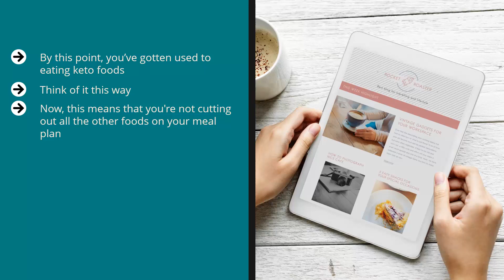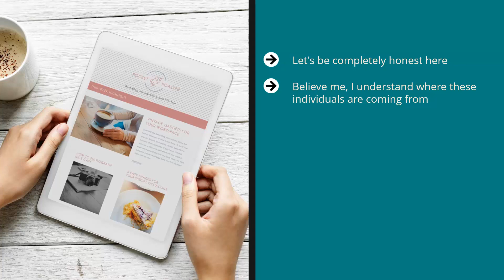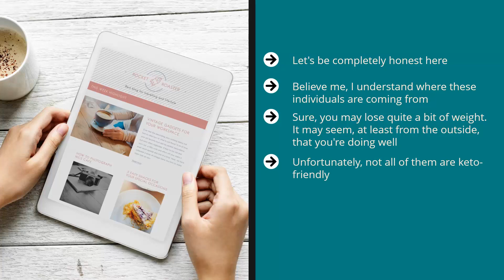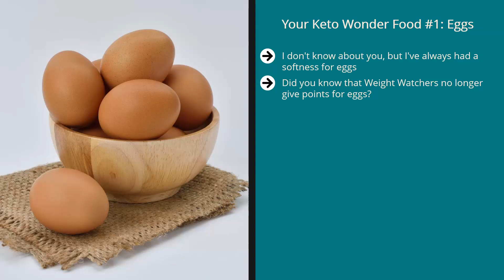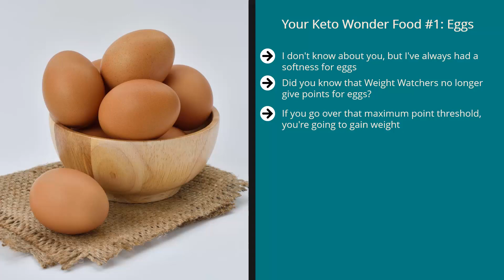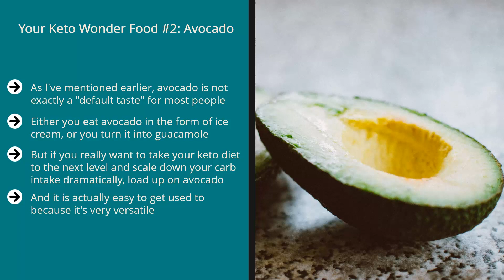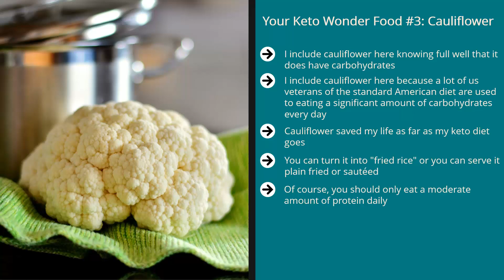Wind Down On Carbs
If you’re looking to drop weight and slim down, or you want to boost your immune system so you can fight off diseases, juicing is your fast-pass to a healthier and happier you.
The old idea of eating a lot of fruits, starchy food and starchy vegetables is actually leads to inflammation; it increases the chances of developing certain types of cancer and it inflames the system so much that it can put people at risk of cardiovascular diseases.

By loading up on eggs, avocados, and other high-fat, low-carb foods, you can live healthier while losing weight on a sustainable basis. The key is achieving ketosis.

I will show you the basics of a keto diet and how to maximize your chances of success.

How Does Weight Loss Normally Work?
The Standard American Diet And Why You Can't Lose Weight
The Keto Alternative
Keep This In Mind Before You Start Your Keto Diet
Keto Diet Step Number 1: Displace, Do Not Replace
Keto Diet Meal Plan Strategies That Work
Turbocharge Your Keto Lifestyle Results With These Following Tweaks
Take Things To The Next Level With This Modification